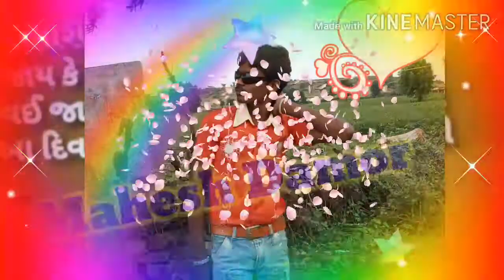Jagdish rathva Ni timli 2021jagdish rathva new tunki, jagdish rakhva 2021, gujrati song, Aadivasi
Mahesh Damor 2020 Styling timli Aadivasi

Jagdish rathva Ni timli 2021jagdish rathva new tunki, jagdish rakhva 2021, gujrati song,

Aadivasi Mahesh Damor Styling timli Aadivasi

Mahesh Damor 2020

Aadivasi video Mahesh damor Chhota Udaipur

jagdish rathva new tunki, jagdish rakhva 2021, gujrati song, parul rathva new tapi, super hit timeline, rakesh raval new timli

👍 Aadivasi YouTube thumbnail 👉🏼 singer🎤🎧 Arvind damor 2021 Navi teamli dhamakedar Mahesh🏹Damoh 👍

Mahesh damor.   Mahesh.  Damor. Aadivasi.
Hi Ho doston is channel mein aaega dhamakedar teamli bhi aur dancer video
Timli aaegi hamare Arvind bhai damor dancer rahenge timli ke Khiladi rahenge Arvind damor hello support Jay Hind Jay Bharat Jay Johar Jay aadivasi
Arvind damor & Desi dabang timli chanle&Arvind damor new timli &Arvind damor gungliya

Highway Gadi Mast Jay Re, odi ma Behi
 Lado Jay Re, Highway Gadi Mast Jay Re arvind damor New Adivasi Timli 2021, arvind damor New Adivasi Timli 2021, arvind damor DJ Timli 2021, arvind damor mp Gujarati adivasi Timli, mp Gujarati adivasi Timli club

arjun r meda adivasi timli song, arjun r meda 2021, arjun r meda dj song

Mavali Suresh ravat Vinod Bhabhor new song, rahul bhuriya new video, ansing katija loveriyo song

Adivasi Video Song, હાઇવો રોડ, adivasi song adivasi video

new gujarati song 2021, latest bewafa song 2021

New Aadivasi Recording, raja jadhav RJD 2021 New Video